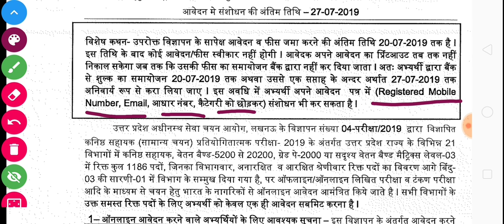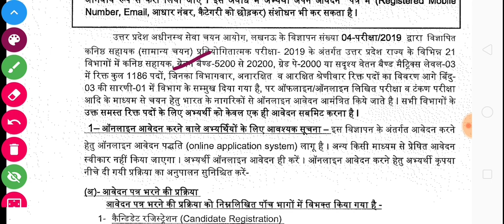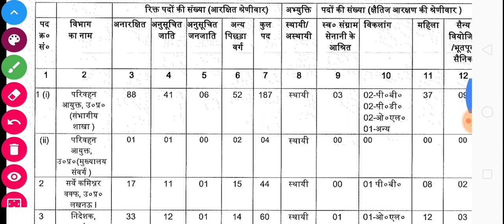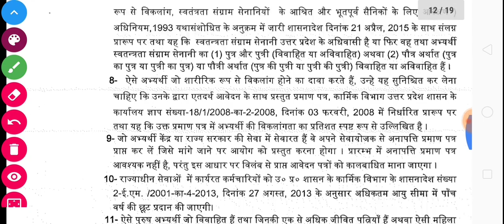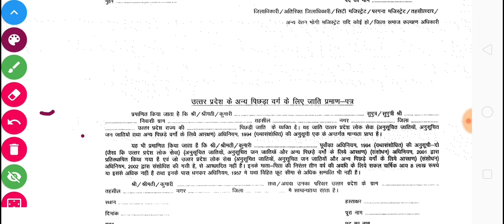Upsssc junior assistant new vacancy 2019| upsssc junior assistant new syllabus | upsssc new JOB